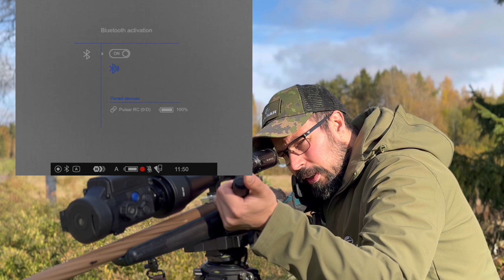Pulsar Krypton 2 kaukosäätimen ja tähtäimen paritus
Videolla Leo näyttää Pulsarin menuvalikon, josta löydät Pulsar Krypton 2 lämpökuvalisäosan kaukosäätimen parittamisen tähtäimen kanssa.  Videolla mallina toimii kiikaritähtäimen eteen kiinnitettävä Pulsar Kryton 2 XG50 lämpökuvalisäosa ns. clip-on lämpötähtäin.

Pulsar kaukosäädin on kätevä lisäosa. Sen avulla saat muokattua tähtäimen asetuksia ilman, että sinun täytyy kurottaa kättäsi.

Video: @leogronlundoutdoors